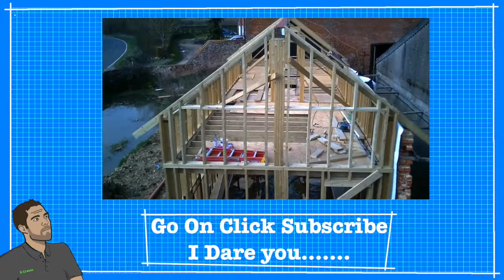Boarding Front Wall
Just doing a bit more boarding

Ed